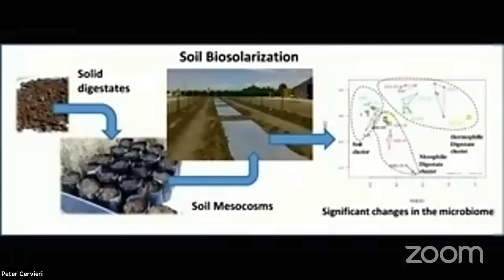Soil Scientists Talk Cannabis Roots and Soil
Scott Skamnes, Sarah Skamnes, Eric Brandstad, Kevin Jodrey, Peter Cervieri, and today's guest, Lydia Abernethy, a plant scientist and researcher.

Lydia is a crop consultant and was recently Director of Cultivation Science at Steep Hill.  Ms. Abernethy navigates regulations and develops alliances between government agencies, grow collectives, and farmers. Her knowledge and understanding of Integrated Pest Management (IPM) and biocontrol systems serves customers in solving cultivation pitfalls and passing regulatory testing.

Prior to joining the Steep Hill team, Ms. Abernethy garnered experience as a plant researcher and scientist within FDA-regulated biopharmaceutical manufacturing, largescale agrichemical, and horticultural industries. As a Cultivation Technologies Specialist with urban-gro, LLC, she established IPM programs and vetted product solutions in Cannabis cultivation facilities nationwide. She previously served as a Research Horticulturist with Denver Botanic Gardens, managing the Tissue Culture Laboratory and Chatfield Farms Research Trial Garden. In collaboration with Colorado State University and Plant Select®, she developed micropropagation procedures for multiple plant genera, provided elite mother stock to production facilities, and promoted species designed to thrive in high plains and intermountain regions.

Ms. Abernethy received her B.S. in Biological Sciences from North Carolina State University with additional studies in calculus and polymer and color chemistry.